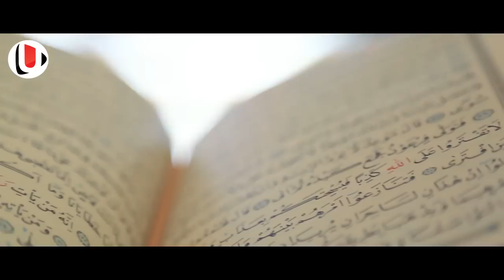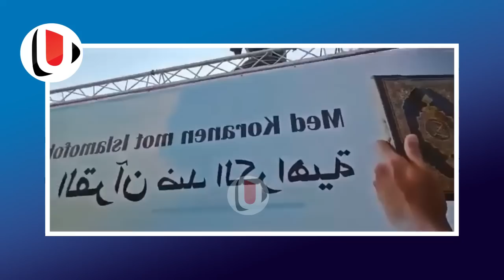സ്വീഡനിൽ ഖുർആൻ കത്തിച്ചപ്പോൾ സംഭവിച്ച അല്ലാഹുവിന്റെ വൻ അത്ഭുതം കണ്ടോ | ഞെട്ടി ലോക വിശ്വാസികൾ